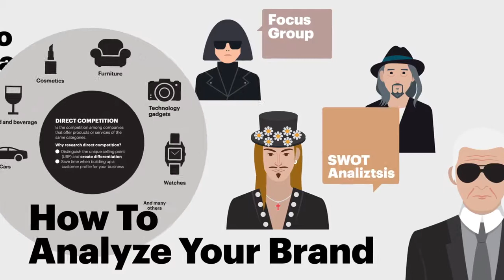The Fashion Business Manual